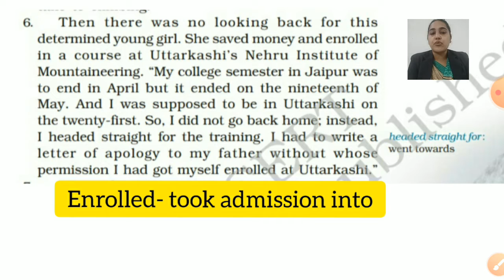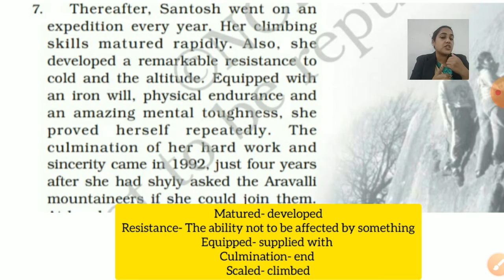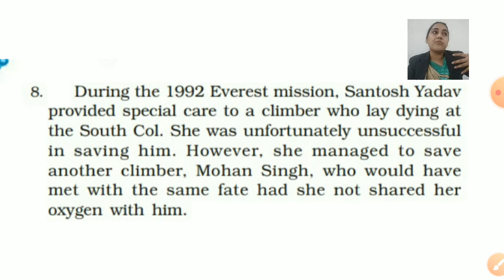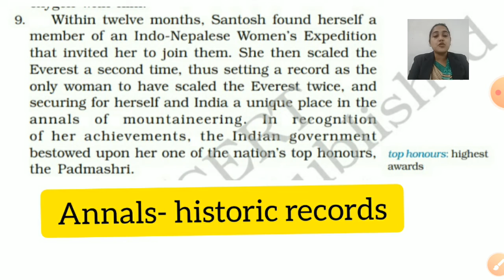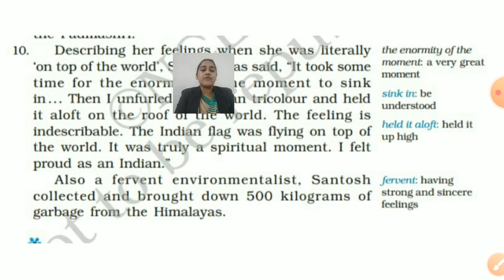Class 9th Reach for the Top Santosh Yadav Pt 2